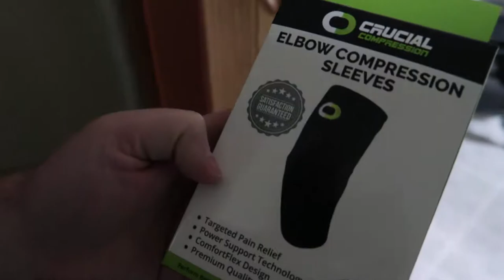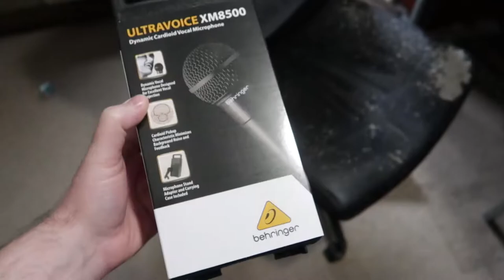Unexpected Husky Play Date! | Vlog 1101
06.15.18 | Day 1101

Allie's boyfriend, Zeus came over for an unexpected play date! They were super adorable.

Ken 👻: tkoprovidence
Marissa 👻: miffy.penguin